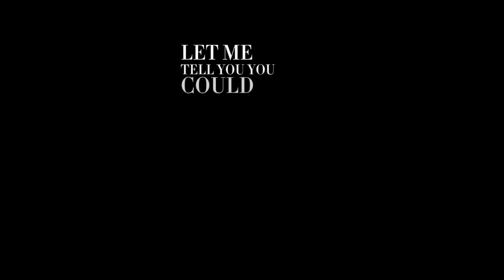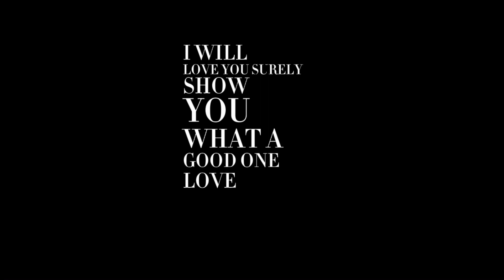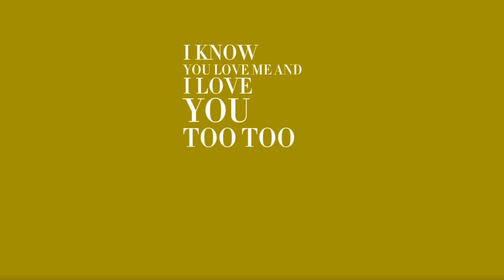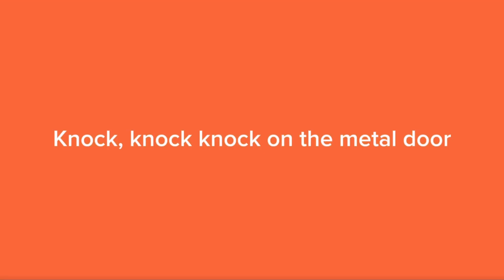Darius- Hot (Official lyric video)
Please acknowledge the message in the beginning, Elvis Charles was my grandpa who passed away in 2020 the passing was very hard and I decided to add him in this song so I can remember him but also dance and have fun.￼